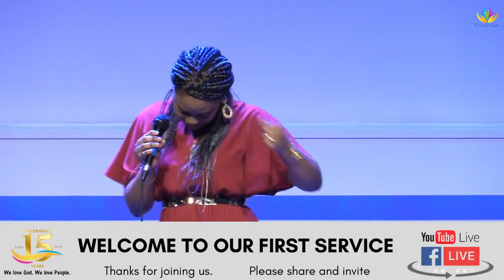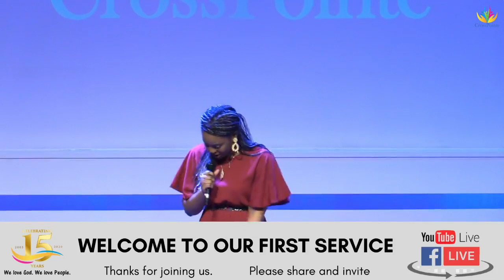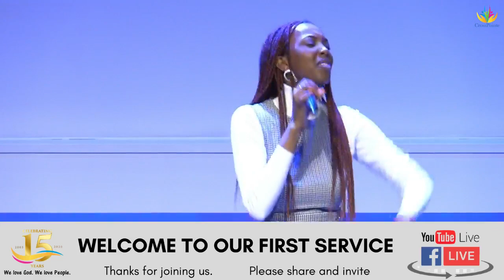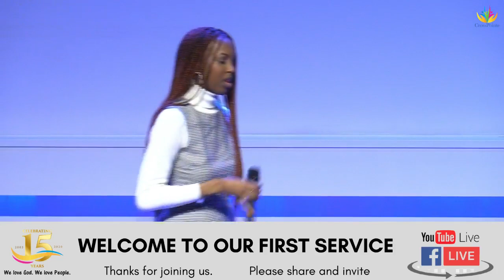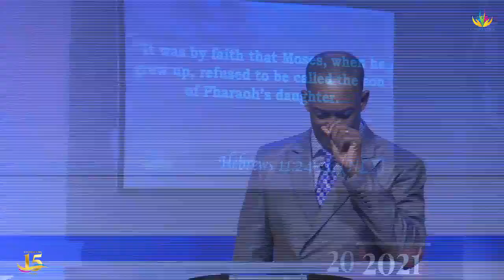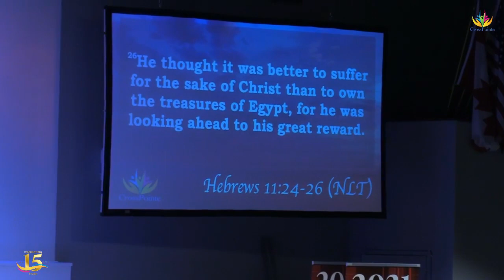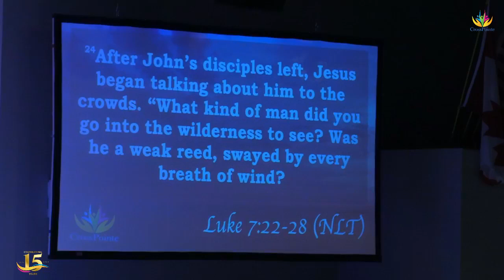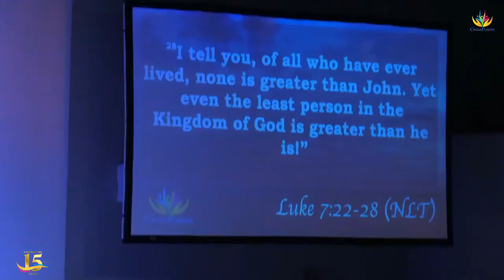Christ Centered Life | Elhadj Diallo, Apostolic Leader : First Service